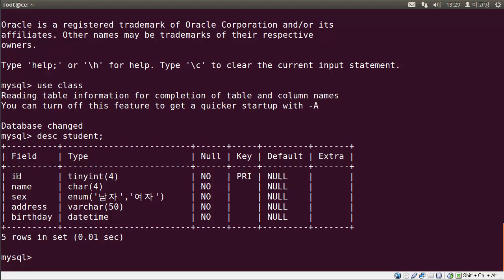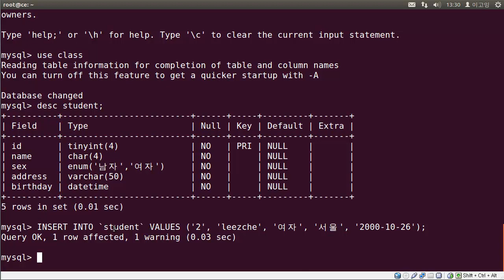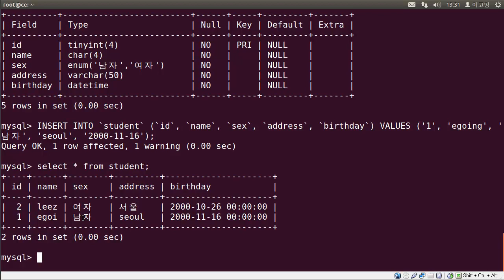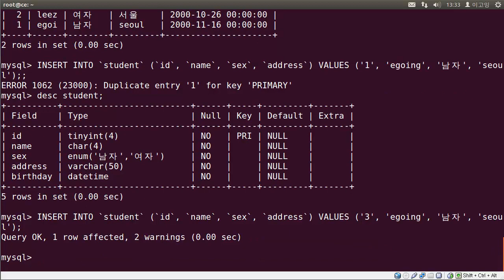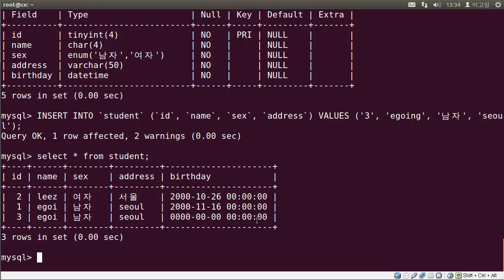mysql 데이터관리-삽입 (insert)